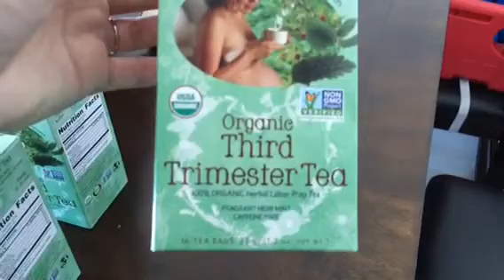DITL | 1happyjessi | Homemaking&Grace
5.2.2016

Thanks for visiting! I am an all-over kind of vlogger. I make videos of everything!

I'm mom to my 4, Ty, Brooke, Phoebe, and Squishy due in June.

I currently do not have an upload schedule. It’s pretty touch and go with littles running around!

I'm a God-fearing, breastfeeding, cloth diapering (I also use 'sposies'), stay at home mom; and submissive wife to my wonderful, vlog-supporting husband, Jon. I'm into cooking, baking, outdoor activities, tv watching, crochet, knitting, writing, vlogging, anything music, and surfing the net. I custom crochet!

The Planner I love!

The Oils we live by!:                       We’ve been with Young Living since 2006!
Young Living Essential Oils Independent Distributor Member #902231